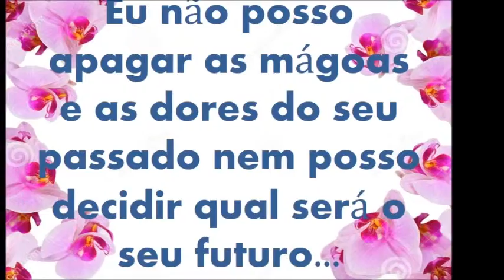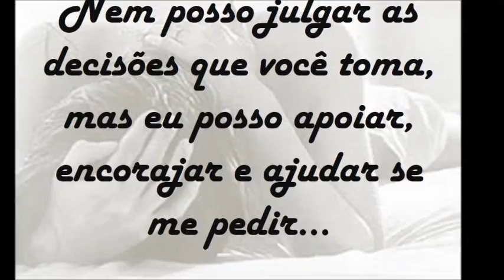Trabalho de Campo/RS/Frederico Westphalen/4556 video2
Ideocamimhos   Turma FW 4556